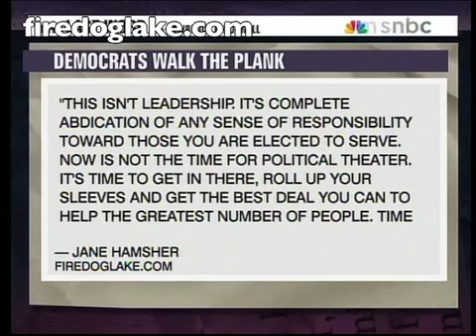FireDogLake's Jane Hamsher to Pelosi: Absent POTUS' leadership, don't make Dems walk the plank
Hamsher and the PCCC co-founder Adam Green appeared on MSNBC's The Last Word to argue that Speaker Pelosi's move to compel Democrats to take symbolic votes with the President sitting on the sidelines is political suicide.